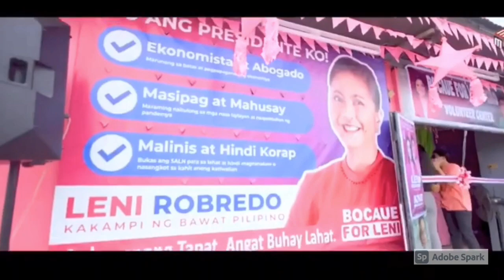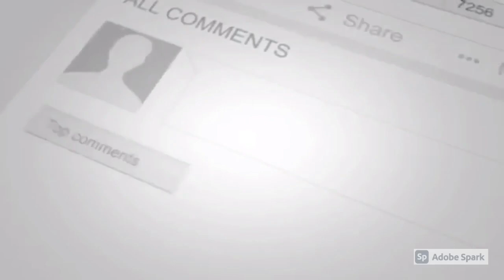“OPENING OF BOCAUE LENIKIKO VOLUNTEER CENTER WITH JILIAN ROBREDO & CLAUDIA BARRETTO.”